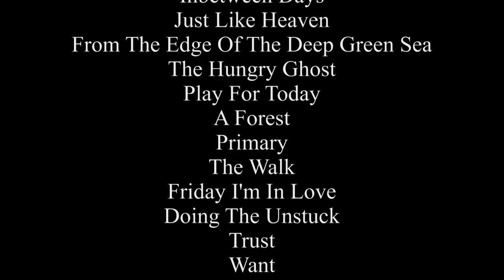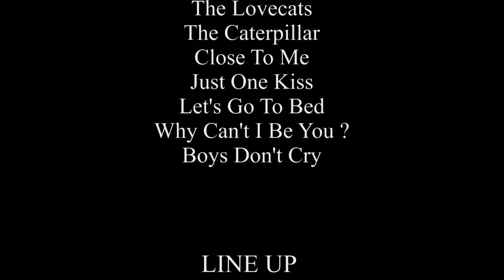The Cure 07.07.2012 Rho Fiera Milano : Full show HD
Set

Plainsong
Pictures Of You
Lullaby
High
The End Of The World
Lovesong
Sleep When I'm Dead
Push
In Between Days
Just Like Heaven
From The Edge Of The Deep Green Sea
The Hungry Ghost
Play For Today
A Forest
Primary
The Walk
Friday I'm In Love
Doing The Unstuck
Trust
Want
Wrong Number
One Hundred Years
Disintegration

Encore 1

Shake Dog Shake
Bananafishbones
The Top

Encore 2

Dressing Up
The Lovecats
The Caterpillar
Close To Me
Just One Kiss
Let's Go To Bed
Why Can't I Be You?